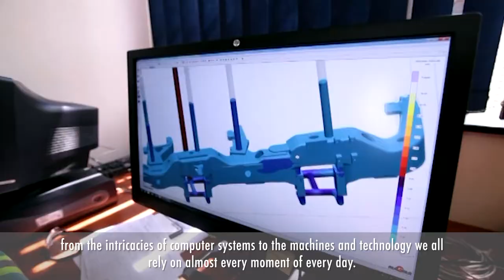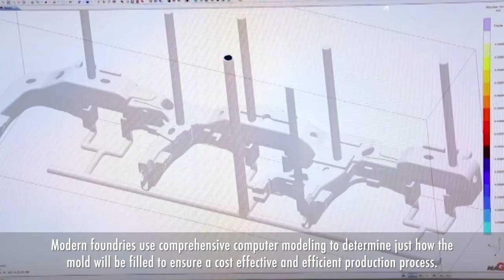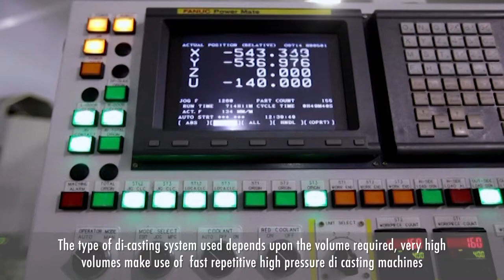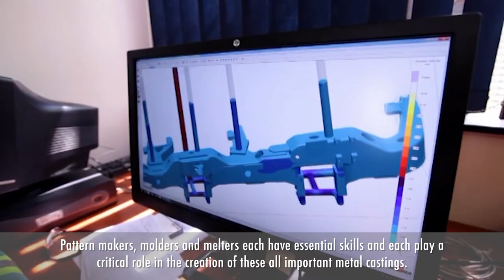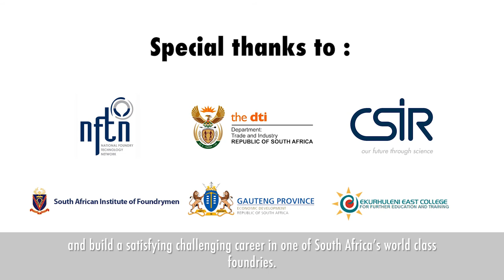NFTN_ Revitalization of the South African Foundry Industry